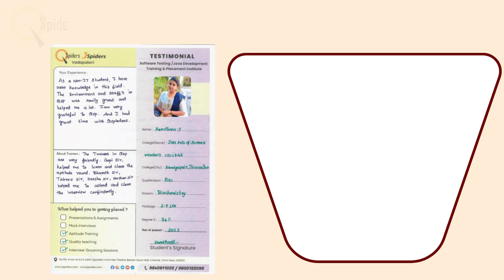Success story of Ms.Keerthana S as a software Engineer Qspiders vadapalani Chennai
QSpiders Chennai Vadapalani is well-known technologies. It has a track record of grooming students into proficient Java developers and helping them secure promising job opportunities in the industry.

Keerthana S is recent graduate with a BSC in Biochemistry and is eager to kickstart his career as a Java Developer. Keerthana S sees QSpiders as the perfect opportunity to receive quality training and hands-on experience in the industry. Finally, got placement with a decent package.

Overall QSpiders reputation strong focus on Java hands-on training, experienced faculty and placement assistance are compelling reasons that attract students like Keerthana S who are eager to build a successfull career in this field.